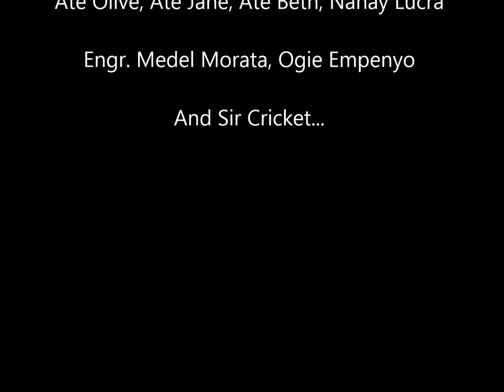Mangroves Rehabilitation Project (San Salvador, Zambales, Philippines) - Winter 2014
Julius Samson, Thomas Zuber, Lorena De la Parra (IPED 2015) and Nabila Ibrahim documented the progress of a mangrove rehabilitation project in San Salvador as part of their coursework for the IPED project monitoring and evaluation course offered in the Philippines.